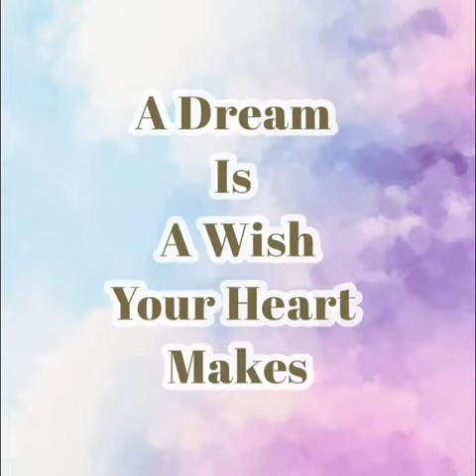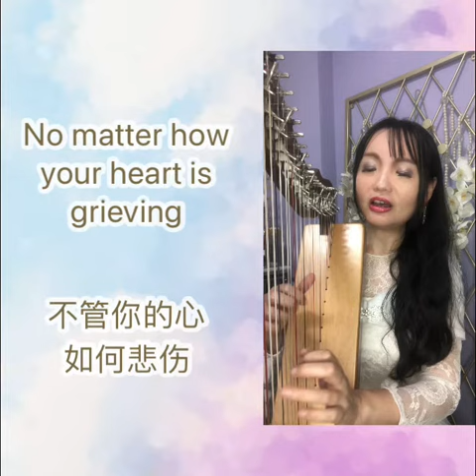A Dream Is A Wish Your Heart Makes (Harp Singing cover)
A song written for Walt Disney film entitled Cinderella